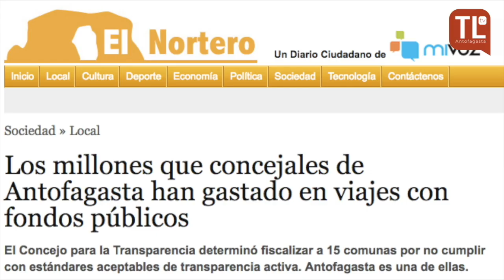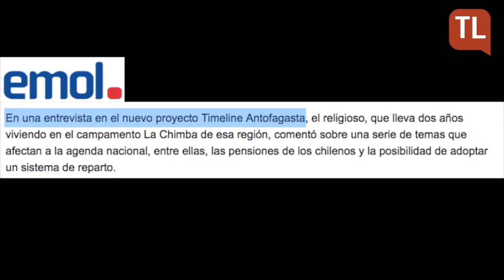Programa "El resto es música", cap 4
En este capítulo conversamos con Sebastián Gómez y Felipe Lerzundi sobre la polémica ordenanza municipal de Antofagasta y el nuevo electorado de clase media. Recuerda que puedes ver este y otros capítulos